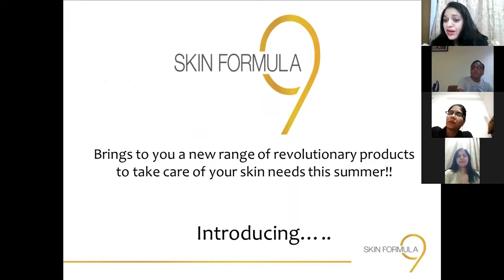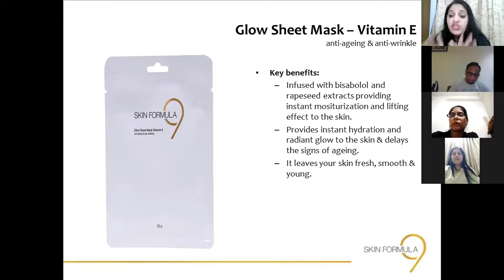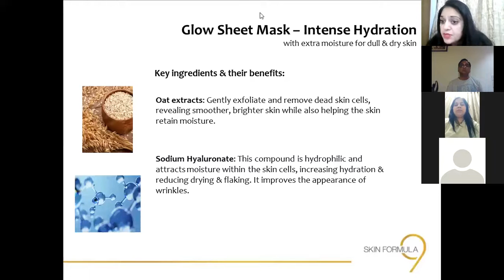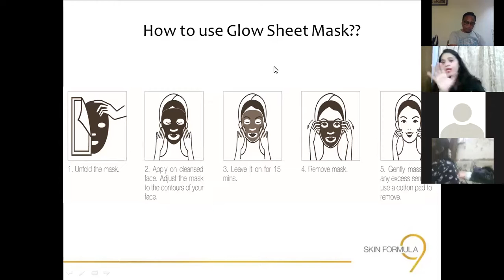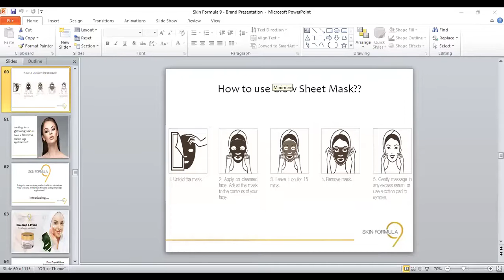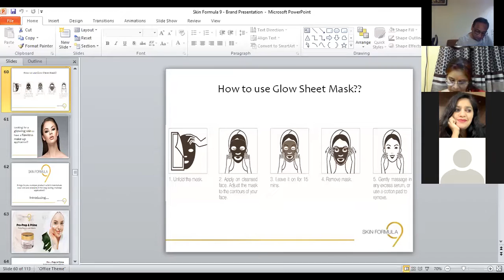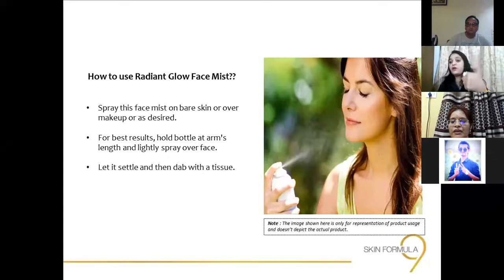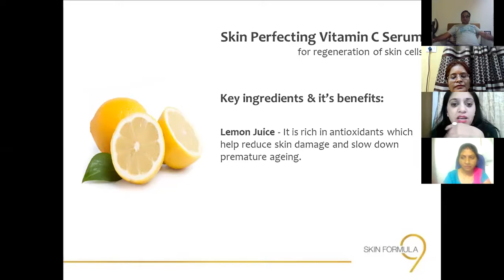Royal AB-PB Group - Skin Formula 9 Part II by Mrs Aarti Patel